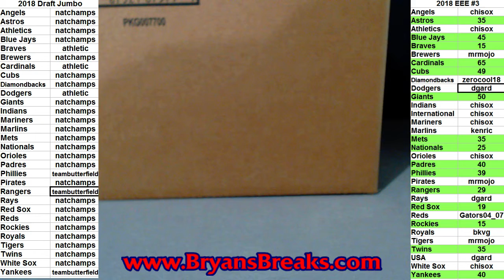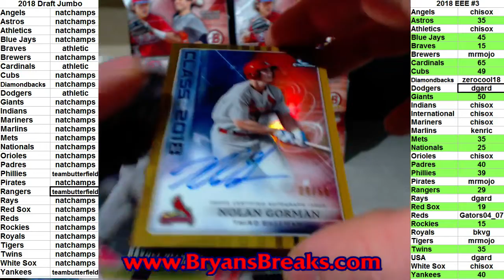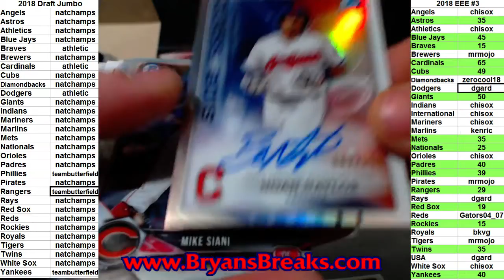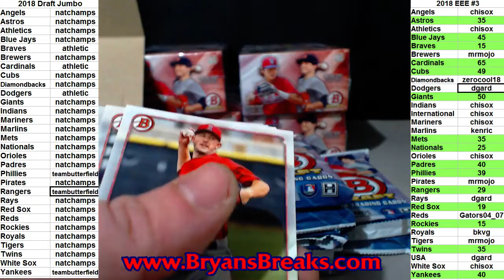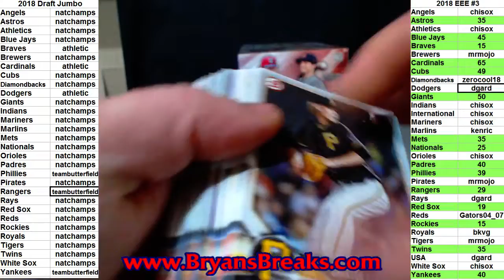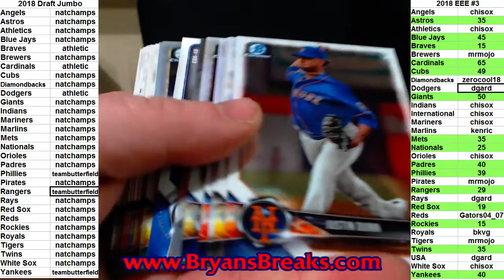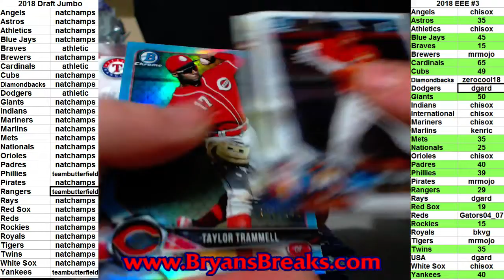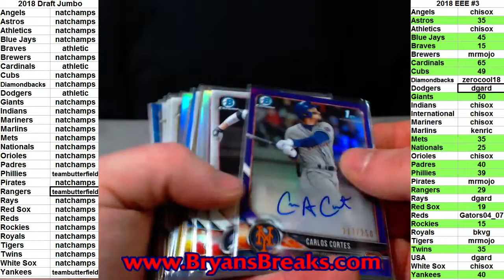2018 Bowman Draft Jumbo Case ~ Draft